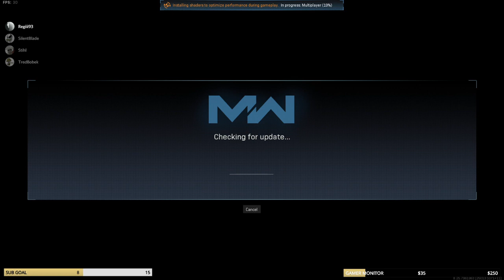warzoneeee levezetésnek🦄 | #11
warzoneeee levezetésnek🦄 // Road to 15 SUB, hogy legyen új emote👽 8/15✅

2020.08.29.